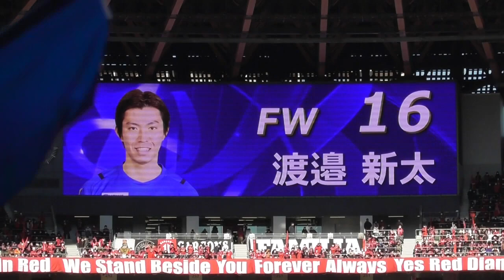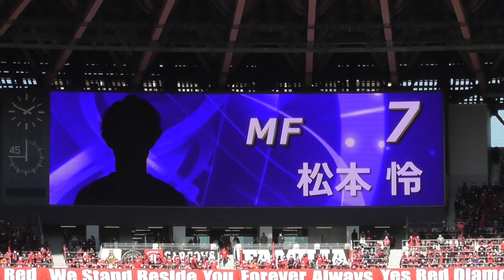天皇杯決勝戦 浦和レッズvs大分トリニータ 大分選手紹介 20211219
天皇杯決勝戦 浦和レッズvs大分トリニータ 大分選手紹介